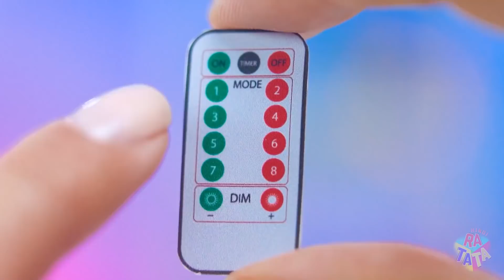अमीर या गरीब या गीगा अमीर | चॉकलेट चैलेंज की 100 परतें! अमीर या गरीब मिठाई रटाटा बूम द्वारा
हम पहले से ही अमीर या  गरीब भोजन के वीडियो देख चुके हैं और हम इसमें खुद को एक्सपर्ट कह सकते हैं। तो इस बार हम विषय को अमीर  या गरीब या गीगा अमीर   तक बढ़ा रहे हैं! इस तरह की अमीरी किसी भी वीडियो में कभी नहीं देखी गई है, और चॉकलेट सचमुच नदी की तरह तब तक चलेगी जब तक चॉकलेट की 100 परतें इकठी  नहीं हो जातीं! खैर, आप इस प्यारी सी चैलेंज को देखने से कैसे मना कर  सकते हैं?

रटाटा बूम#चैलेंज अमीर या गरीब या गीगा अमीर